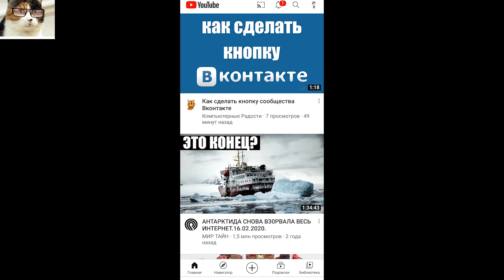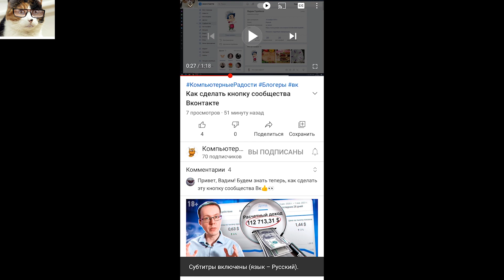Как отключить субтитры в Ютубе на телефоне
Сегодня покажу как отключить и включить субтитры в Ютубе на телефоне. Я уже показывал как убрать субтитры на youtube на компьютере, ссылку на это видео я оставлю ниже. Для телефона также все можем сделать легко и просто. Итак, смотрим!